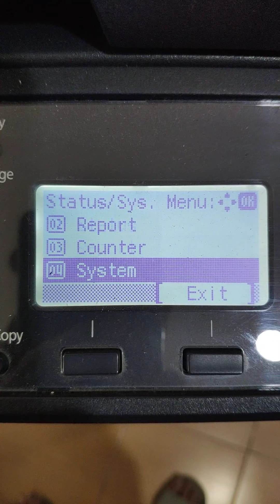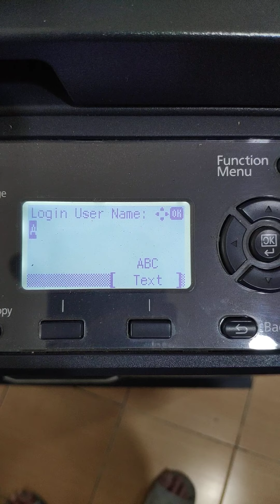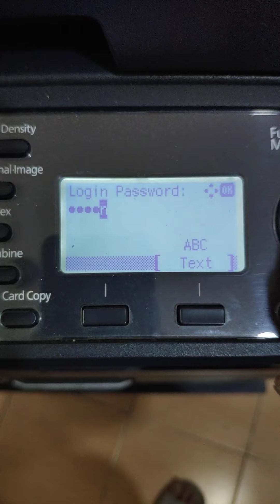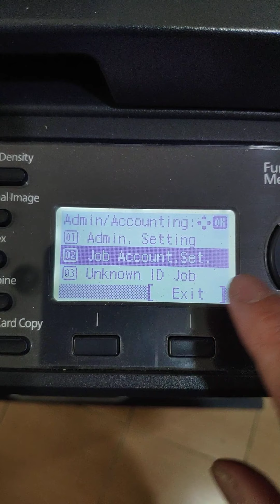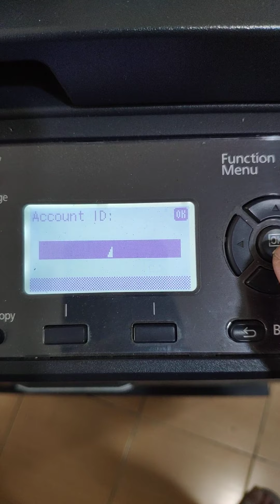Kyocera Taskalfa 220 set account user